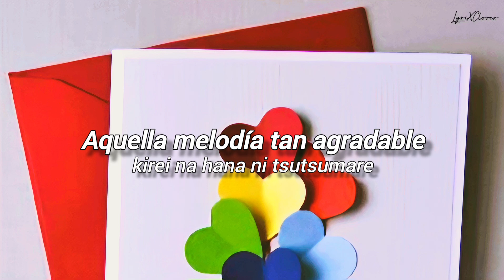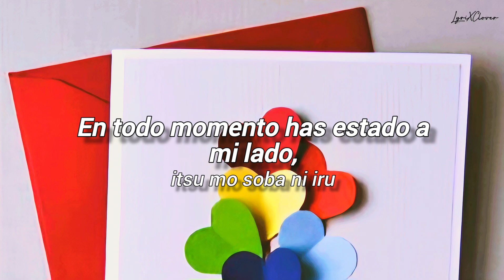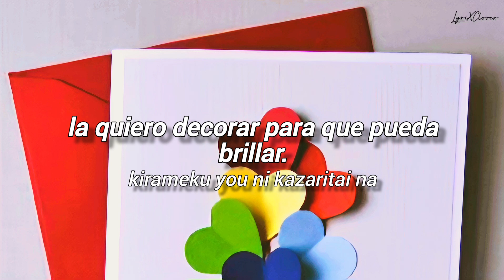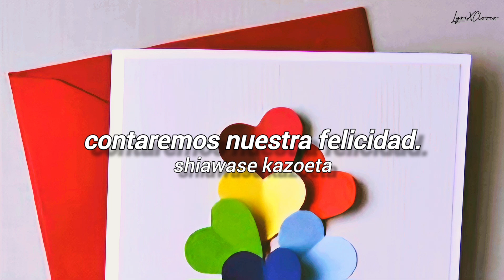[Sub. Español] Inori Minase (水瀬いのり) - ハートノイロ (Heart no Iro)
Artista: Inori Minase
Canción: ハートノイロ (Heart no Iro)
Álbum: Blue Compass

Be aware this channel is only for entertaiment purpose.